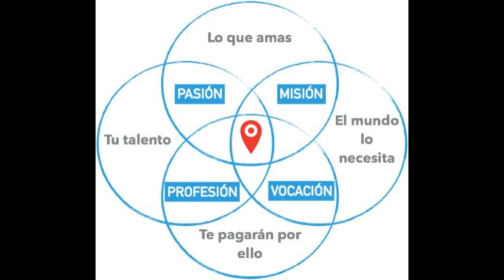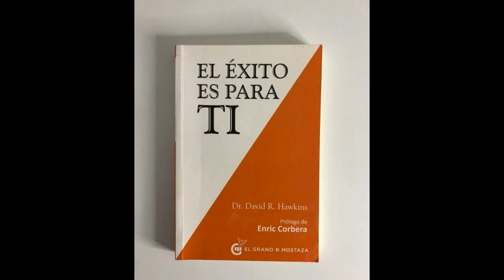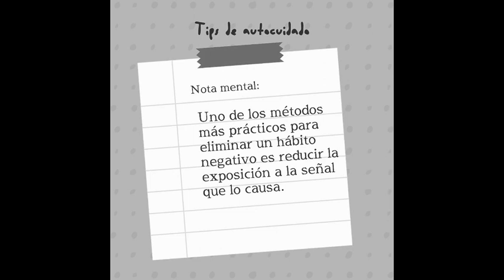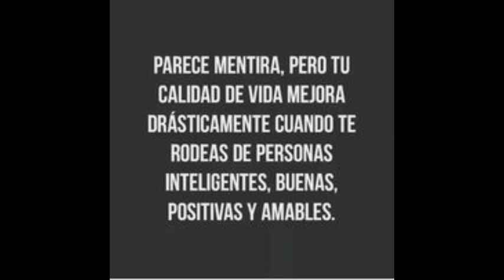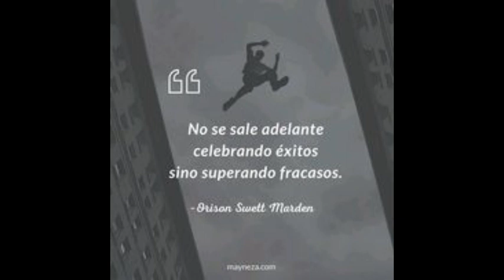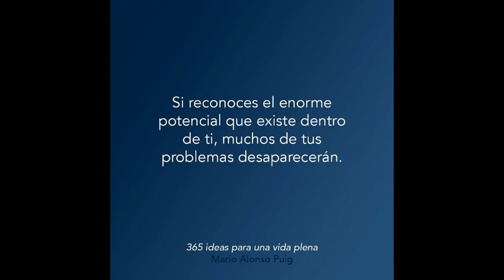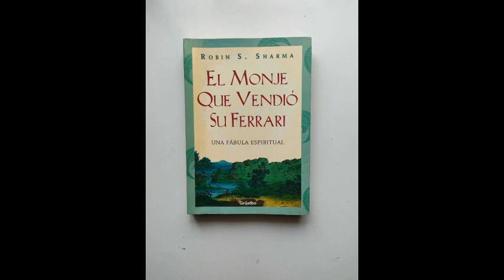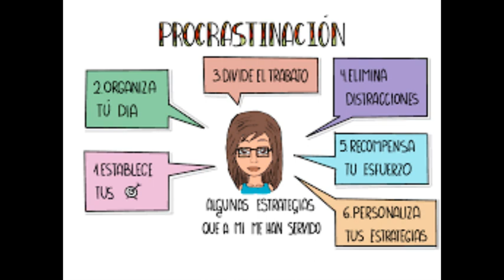HOY EL COACH MANUEL CANTÓN NOS AYUDA A DETECTAR LA TENSIÓN QUE NOS BLOQUEA Y NOS IMPIDE AVANZAR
Nuestro coach psicólogo nos trae cada lunes unos consejos que nos ayudarán a ser más felices con nuestro día a día y a afrontar con ilusión los retos que nos propone la vida. Y entre esos retos está el conseguir que la tensión y el estrés no nos bloquee y nos impida avanzar, sino que sean herramientas para poder conseguir nuestros objetivos.